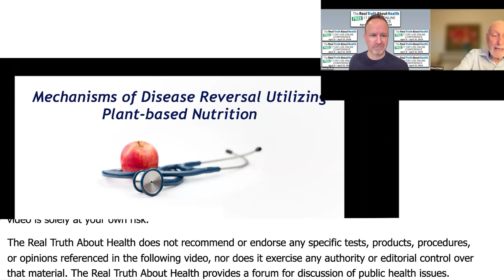Thoughts on DHA and EPA Supplementation, Including Personal Experience with Dr. Michael Klaper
Join the audience Q&A session covering topics such as supplementation for a whole food plant-based diet, liver disease, the impact of sugar and fat on weight gain, and the effectiveness of medications for high blood pressure and cholesterol. Learn about the importance of checking inflammatory markers and artery health.

00:00 Audience Q&A Introduction
00:44 Financial Sustainability for Doctors
03:39 DHA and EPA Supplementation
06:39 DHA and EPA Supplementation Skepticism
07:11 Supplementation for Whole Food Plant-Based Diet
08:02 Whole Food Plant-Based Diet for Liver Disease
09:58 Impact of Sugar and Fat on Weight Gain
12:16 Effectiveness of Medications for High Blood Pressure and Cholesterol
13:51 Cholesterol Levels on a Whole Food Plant-Based Diet
15:24 Conclusion and Audience Appreciation